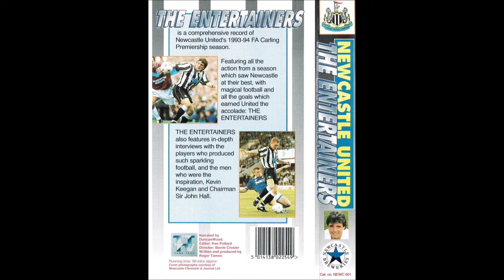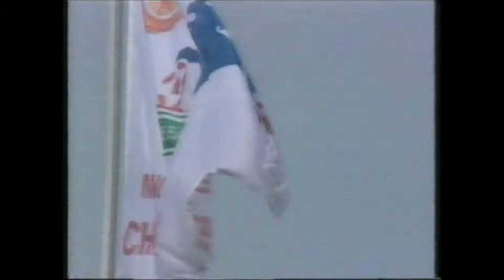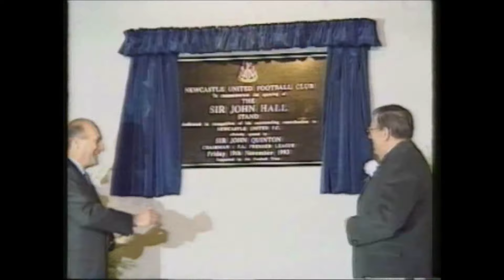Newcastle United NUFC 1993 - 94 Season Review - The Entertainers